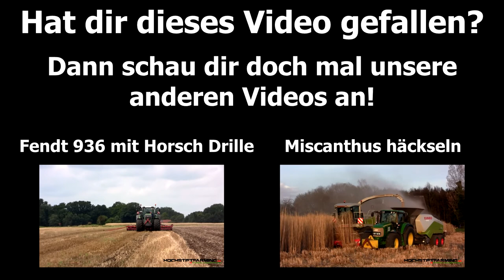Maislegen mit LU Fecke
Lohnunternehmen Fecke aus Salzkotten beim Maislegen